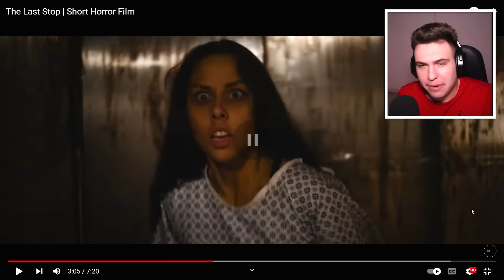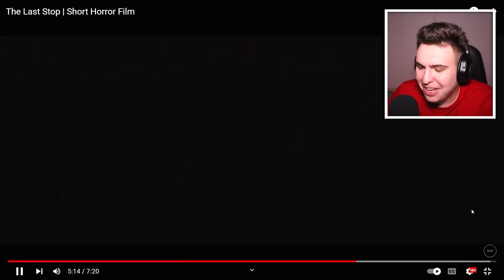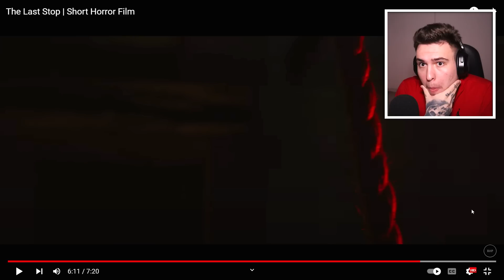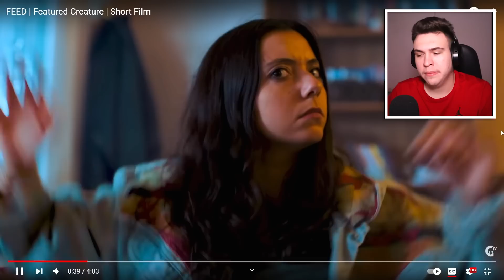ÎNCEARCĂ SĂ NU TE SPERII CHALENGE : 1 DIMINEAȚA EDITION !! *Super Greu*